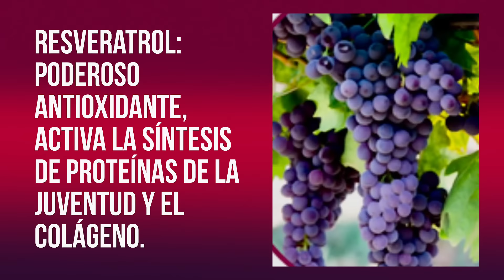Tratamiento antiarrugas cara, cuello y escote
Crema de Cuidado Integral para Cara, Cuello y Escote 200ml-VIA NATURAL GRANADA
3 en 1
Rostro sin arrugas
Cuello sin arrugas
Escote sin arrugas
Dura 4 veces más que cualquier crema. 4 meses de duración.
Crema de cuidado completo para rostro, cuello y escote con aceite de rosa y granada.
Enriquecido además con Resveratrol, Creatina y Amiporina.
Suaviza la piel, la nutre y restaura la elasticidad de la piel.
Posee una potente acción antioxidante y antienvejecimiento.
Previene la pérdida de humedad y restaura la apariencia juvenil de la piel.
Contiene aceite de rosa búlgara y aceite de granada orgánico.
Indicado para pieles maduras, apagadas y flácidas.
Crema de Cuidado Integral para rostro ,cuello y escote. La piel del rostro, del cuello y del escote necesita un cuidado experto. La formula innovadora, especialmente creada para el control preventivo del envejecimiento, mantiene la apariencia juvenil y el equilibrio hidrolipídico de la epidermis. Contiene: Resveratrol / Aceite de granada orgánico / Amiporine / Creatina / Olive squalene

La piel del rostro, el cuello y el escote necesita un cuidado experto. La fórmula innovadora, especialmente creada para el control preventivo del envejecimiento, mantiene la apariencia juvenil y el equilibrio hidrolipídico de la epidermis.

La crema de cuidado completo para rostro, cuello y escote con granada y aceite de rosa de la línea cosmética Via Natural Granada nutre la piel, le devuelve su elasticidad y posee poderosas cantidades antiedad y antioxidantes. La crema de cuidado completo está además enriquecida con escualano, creatina, amiporine y resveratrol, que tienen un potente efecto contra las arrugas, nutren, hidratan y protegen la piel de la pérdida de humedad. Contiene aceite de rosa búlgara. 👏💕🌹